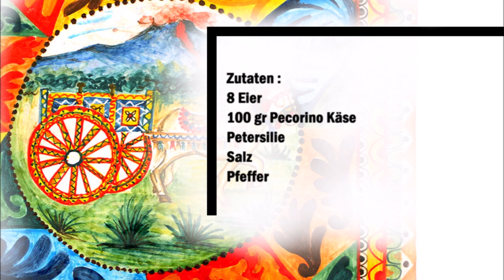Sizilianische Frittata / Frittata Siciliana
Deutsch :
8 Eier
100 gr Pecorino Käse
Petersilie
Salz
Pfeffer

Die Eier mit dem Käse gut vermischen, danach die gehackte Petersilie dazu geben und mit Salz und Pfeffer würzen.
In eine Pfanne etwas Öl erhitzen und die Frittata von beiden Seiten Goldbraun anbraten.

Italiano :
8 uova
100 gr di pecorino
Prezzemolo
Sale
pepe

Amalgamare bene le uova con il formaggio, quindi aggiungere il prezzemolo tritato e aggiustare di sale e pepe.
Scaldare un po' d'olio in una padella e friggere la frittata su entrambi i lati fino a doratura.